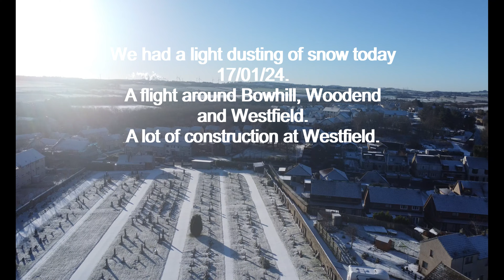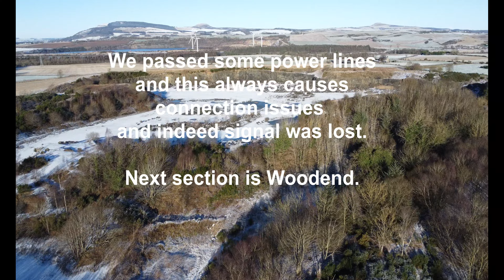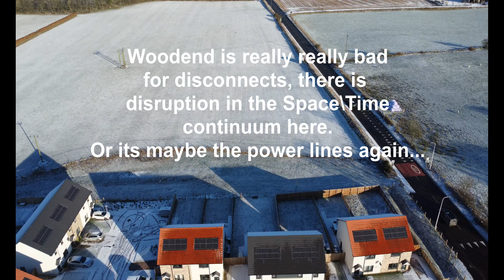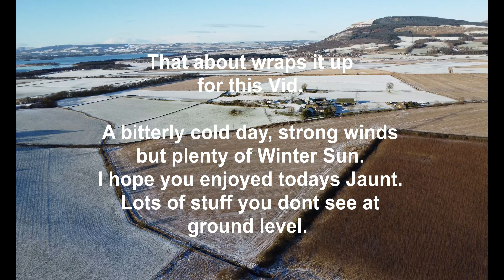Bowhill, Woodend and Westfield 2024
We had  dusting of snow today 17/01/2024, a good excuse to take a flight arund the mega ciries of Bowhill, Cardenden, Woodend, and a flight around Westfield.
Just the usual, views you dont see from ground level.
If you wake up with good intentions, keep them going throughout the day.
I hope you find some enjoyment from the vid.
Peace.